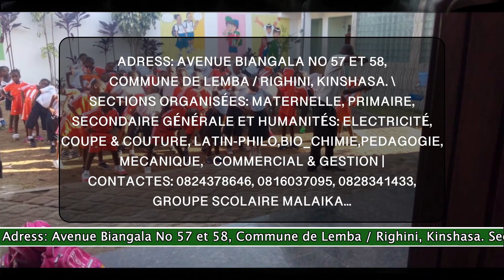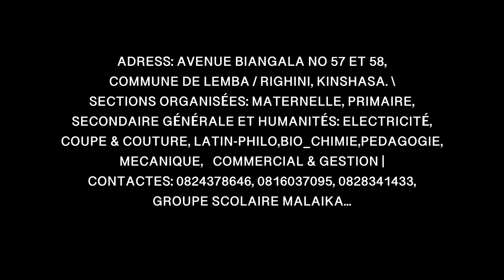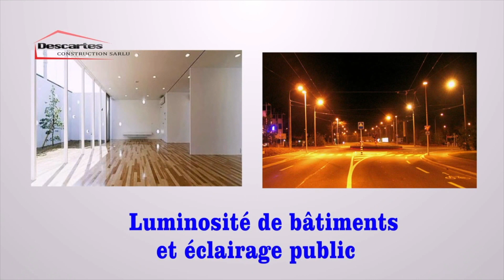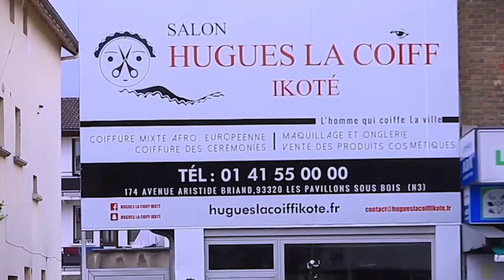SCANDALE NA KINSHASA BA BOYOKA DECISION YA BA AMERICAIN NA BA ANGLAIS PONA KO LIBERE RDC EYINDI DEJA